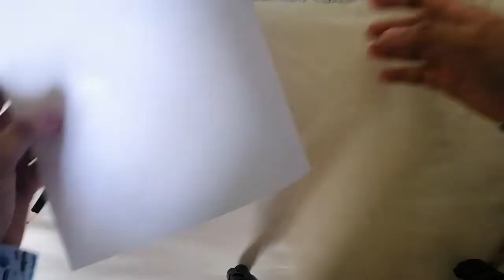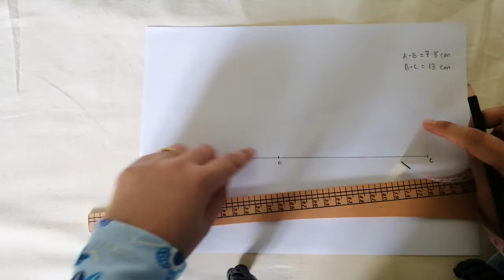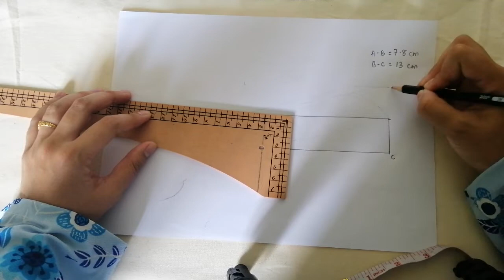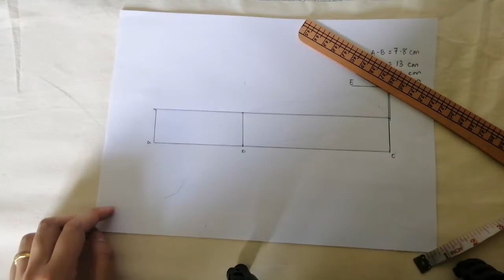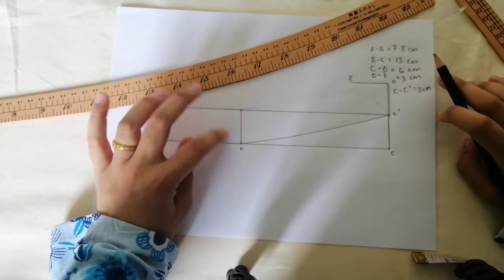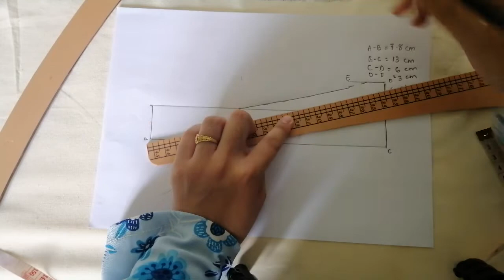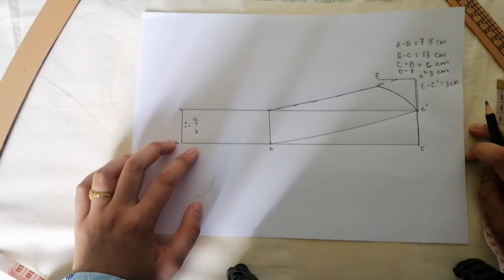Kolar Leher Mandarin